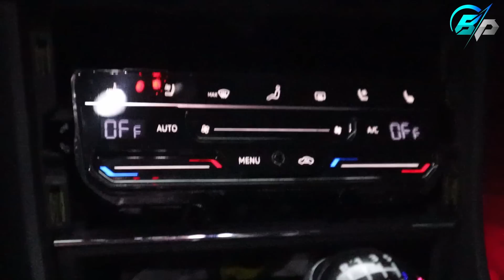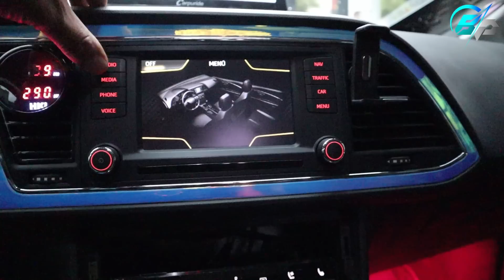NUEVO ALERON DE FIBRA DE CARBON SEAT LEON FR | Betito Padilla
le pusimos aleron de fibra de carbono a seat leon fr

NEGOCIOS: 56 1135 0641